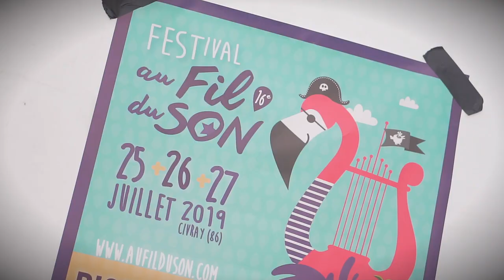Lt. Stitchie - Jump (Official Video)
Lt. Stitchie presents "Jump" (Official video), from the album "Masterclass" available in Cd & Vinyle

About Lt. Stitchie:
Lt. Stitchie is one of the most acclaimed Jamaican icons due to his unique style and incredible vocal strength. He ranked at the top by becoming the first Dancehall artist ever to sign with Atlantic Records and reach the US Billboard Charts.

The flow and lyrics of Lt. Stitchie have become a reference and a source of inspiration for an entire generation. We can find him in The Guinness World Records book as one of the pioneers of Reggae music. He received several prizes and distinctions for his contribution in development of Jamaican music over the globe (JARIA, IRAMA..). To this day, he is the only Dancehall artist to have had 14 of his songs rank at n°1 of the charts during the same year.

In 2019, he comes back with his 22nd studio album "Masterclass". He'll perform it on the European festivals scene, sharing the stage with French beat maker Manudigital, who produced some new music. An exclusive combination to mark the veteran Lt.Stitchie's official come back !

Filmed at Au Fil du Son Festival, 2019 - Civray (86) - France

"Jump"
Lyrics by Lt. Stitchie

INTRO
TAKING THEM BACK TO SCHOOL
STITCHIE JUMP, JUMP, JUMP X 3

VERSE 1
RIDDIM A ROLL AND FROM DEM HEAR ME TONE A VOICE
DEM KNOW ME AGO SPEAK DI TRUTH ME AGO TELL DEM DI THINGS WEH RIGHT
DON’T YOU WORRY JUST BE HAPPY DON’T BE SORRY KILL DI STRESS
AND ALL THE REST WEH TRY FI HEAVY YOU DOWN TONIGHT
KICK OFF DI SHOES FORGET DI BLUES AND ALL DI SADNESS IN DI NEWS
AND ALL DI EXCUSE TO PREVENT YOU FROM JUMP TONIGHT
LEGGO DI PHONE AND JUMP AROUND AND WHERE A SMILE UPON YOU FACE
CONFUSE DI ENEMY DEM YOU KNOW DAT A GIVE YOU DI FIGHT

CHORUS
WHO DEM
LET ME HEAR YOU PAN DI TOP A YOU VOICE
WHO DEM
WANNA HEAR YOU MAKE SOME NOISE
WHO DEM
YOU GOT A LOT A REASON TO REJOICE
MAKE A JOYFUL NOISE ALL DAY AND BE HAPPY FOR LIFE

VERSE 2
PUSH YOU HAND DEM IN DI AIR TO YOU MAKER
PUSH IT UP AND MEK DEM SEE SEY YOU NUH FAKER
BEAT DI DRUM OR IF YOU HAVE TAMBARINE YAH
DO IT ALL WID GLADNESS BUSS A SWEAT PAN DIS YAH SEEN YAH
TELL DI PERSON BESIDE YOU EXCUSE YOU
CAUSE DA MUSIC YAH YOU HEAR IT JUST A MOVE YOU
YOU NEED SPACE CAUSE DA RIDDIM YAH A GROOVE YOU
DE MONKEY DAT YOU CARRY PAN YOU BACK IT JUST LOOSE YOU

CHORUS

VERSE 3
WELCOME DI WEEKEND TIME TO KICK BACK AND REWIND
NO COMPUTERS JUST A SMALL GLASS OF RED WINE
VEGGIE SALADS AND A FEW SLICE A SWEET PINE
THEN ME UNPLUG ME PHONE LINE AND RECLINE
WANNA BE JUST BY ALL MESELF AT HOME ALONE
BLING, NEVER EVEN TURN OFF ME CELL PHONE
ONE A ME FRIEND SEND ME A TEXT
AND WHAT HAPPEN NEXT
ME FIND MESELF A JUMP AND EXPRESS

CHORUS
VERSE 1
CHORUS

Riddim by Pascal Barro